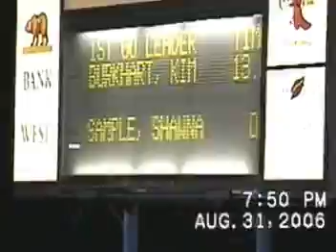Gottoshomedamonyyawl Breakaway 8-31-2006